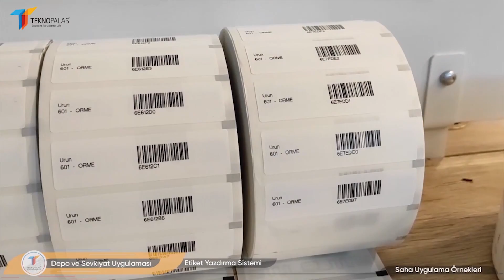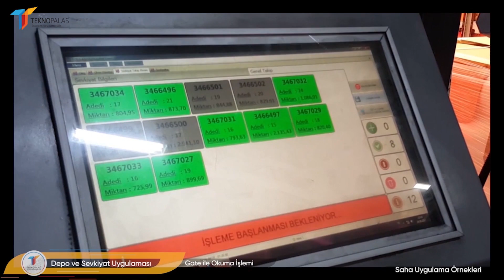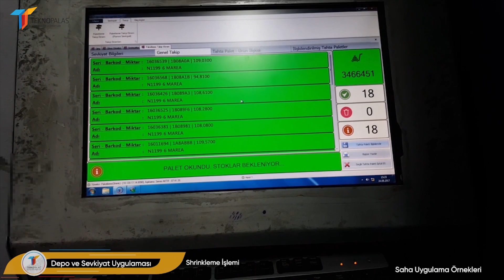Depo ve Sevkiyat Yönetim Otomasyonu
Günler, haftalar hatta aylar süren sayım ve kontrol süreçlerini ortadan kaldırıyoruz. Ürünlerinizin stok sayım işleminden, sevkiyat kontrolüne kadar tüm süreçlerinizi artık kolaylıkla takip edebileceksiniz. RFID & IOT teknolojisi sayesinde depo ve sevkiyat kontrolleriniz artık çok kolay. RFID Teknolojisinin ilk adımlarından olan Etiket yazdırma işlemiyle başlayalım. Ürünlerinizin sayımını kolaylaştırmak, sevkiyat kontrollerini sağlamak artık sizin ellerinizde. Bu aşamada etiketler RFID yazıcı ile kodlanarak, ürünlere yapıştırılma işlemi gerçekleştiriliyor. Etiketlenen ürünlerin, konveyör takip sistemleri ile sevkiyatının kontrolünü sağlayabiliyorsunuz. ERP yazılımlarınız ile entegre olabilen sistemlerimiz sayesinde ürününüz hat üzerinde ilerlerken sevkiyat doğruluğunu insan göz kontrolüne gerek duymadan sizin için sağlıyor. Müşterilerinize yanlış ürün, eksik ürün, fazla ürün gönderimi gibi hatalara son veriyoruz. Böylelikle de stok tutarsızlıklarını ortadan kaldırmış olacaksınız. Forklift üzeri sistemlerimiz sayesinde deponuzdaki ürünlerin artık hangi rafta veya hangi bölgede olduğunu kolaylıkla tespit edebilirsiniz. Bu sistem sayesinde forklift operatörlerinin, ürünü hangi rafa ne zaman yerleştirdiği bilgisine anlık olarak ulaşabilirsiniz.Sevkiyat kontrollerinizi veya depolar arası ürün transferlerini sabit RFID kontrol geçiş noktaları yardımıyla kolaylıkla sağlayabilirsiniz. Yine palet ürün eşleştirmeleri ve sayım kontrollerini, sevkiyatlarınızın kontrol ve sayım işlemlerini saniyeler içeresinde RFID faraday kontrol noktaları üzerinden gerçekleştirebilirsiniz. Shrinkleme sistemiyle ürünlerinizin shrinklenmesi esnasında palet ürün eşleştirilmesi yapılarak, depo süreçlerinizin her aşamasında sizleri teknoloji ile buluşturuyoruz.

Detaylı bilgi için bize ulaşabilirsiniz.